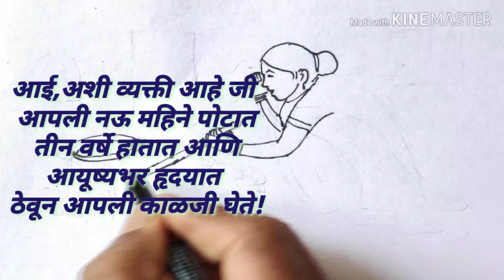माझी आई(Happy Mothers Day)10मे मातृदिनाच्या निमित्ताने/आई सुविचार/कविताSuvichar Motivational video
माझी आई(Happy Mothers Day)10मे मातृदिनाच्या निमित्ताने/आई सुविचार/अशीच आवडलेली कविता चित्र रूपात सादरीकरण/सुविचार # suvichar,Marathi suvichar/Best positive thoughts on Aai mother/life changing quotes thought/अनमोल सुविचार/‍Anmol suvichar/Motivational,inspiring thoughts/Happy Mothers Day special video/dedication of mothers/Inspiring massage for all students/Importance of mother in our life.
Channel-Sharad Mahajan,Manor.